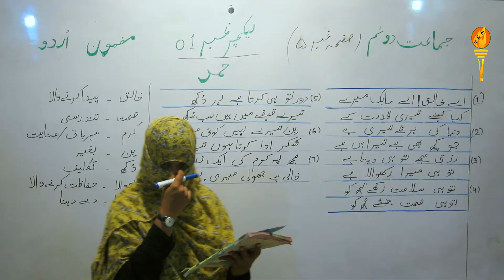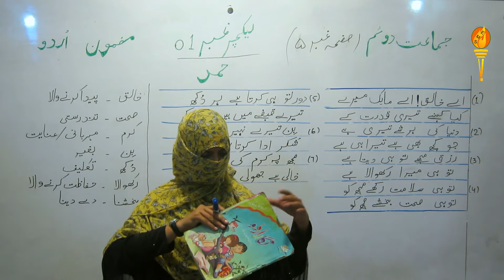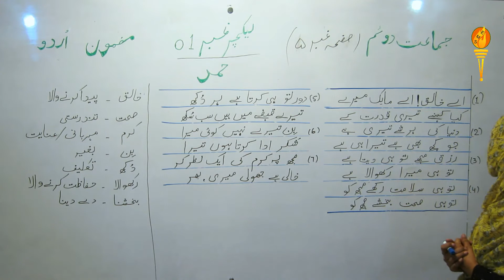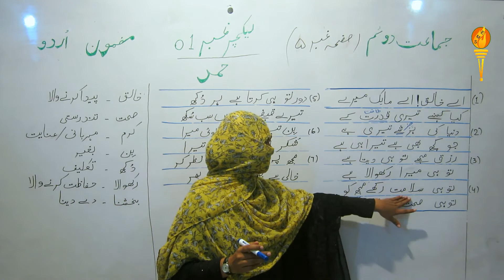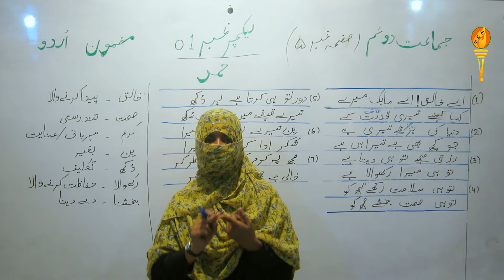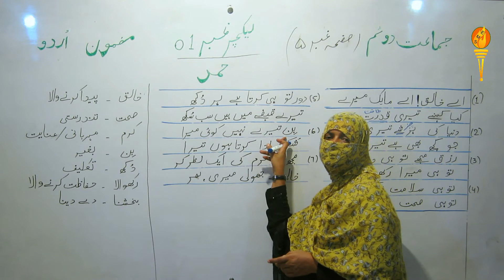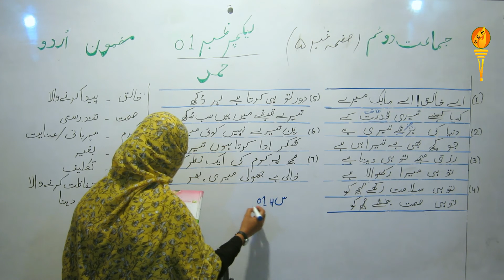Class 2nd Urdu Lecture 01